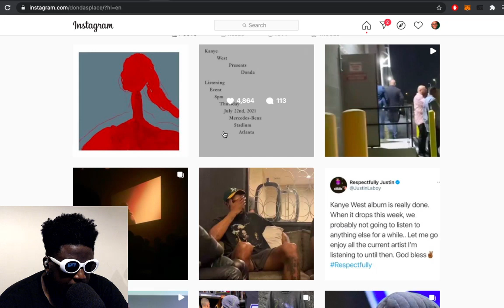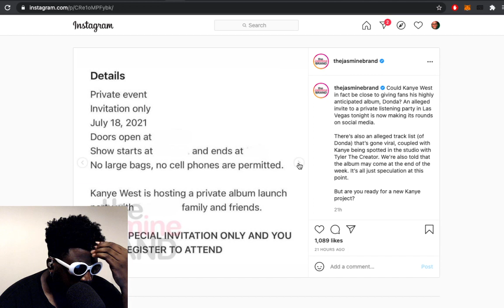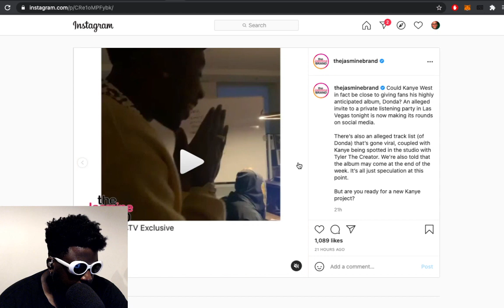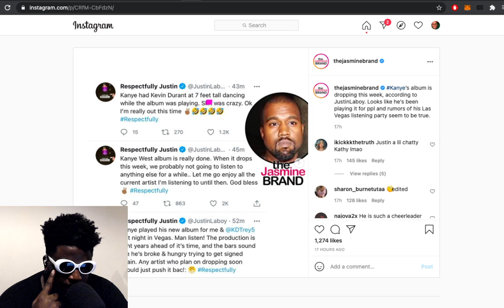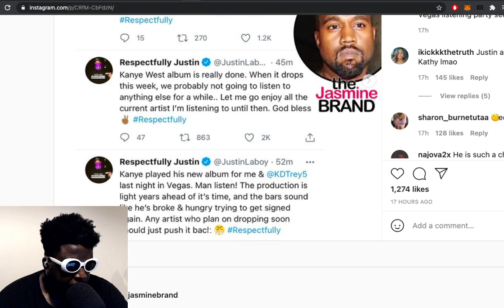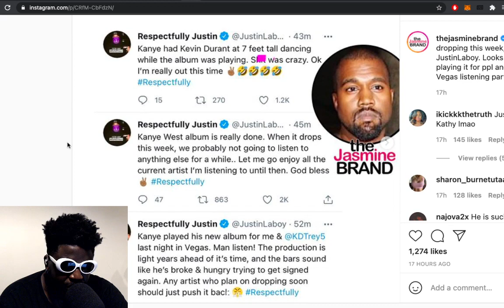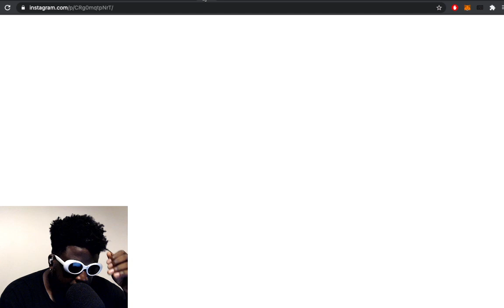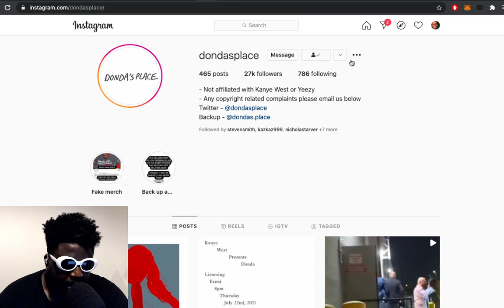Kanye West listening party and NEW ALBUM details REVEALED…